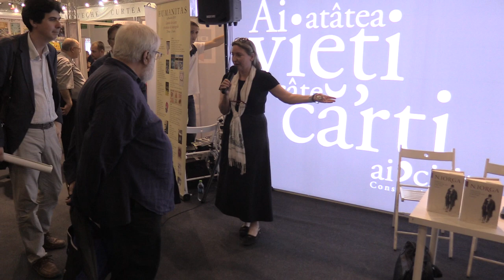(01) Gabriela Maaz - Lansare de carte - "Jurnal inedit" de Nicolae Iorga (2019.05.31, Humanitas)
În data de 31 mai 2019 a avut loc lansarea de carte "Jurnal inedit" de Nicolae Iorga în cadrul târgului Bookfest 2019.

Vorbitori în cadrul evenimentului: Andrei Pippidi, Ovidiu Cristea, Andrei Timotin.

Editurile Humanitas și Humanitas Fiction și-au întâmpinat oaspeții la Bookfest 2019, în perioada 29 mai - 2 iunie 2019, cu evenimentele editoriale ale verii, noi titluri de autori români și străini, ediții în limba română ale bestsellerurilor internaționale din ultimele luni, publicate în îndrăgitele colecții de istorie, memorii-jurnale, eseistică, filozofie, literatură română contemporană și universală, știință, carte pentru copii.

Peste 1000 de titluri, 70 de cărți-eveniment, 26 de lansări, sesiuni de autografe, întâlniri cu scriitori, istorici, editori, traducători, critici literari, actori, regizori și jurnaliști celebri.

Toate cele peste 1.000 de titluri, cărți și audiobookuri au avut reduceri de preț de 10%, iar edițiile de colecție au putut fi cumpărate la prețuri speciale valabile numai la Bookfest.

A XIV-a ediție a Salonului Internațional de Carte Bookfest a avut loc în pavilionul B2 al Complexului Expozițional Romexpo.